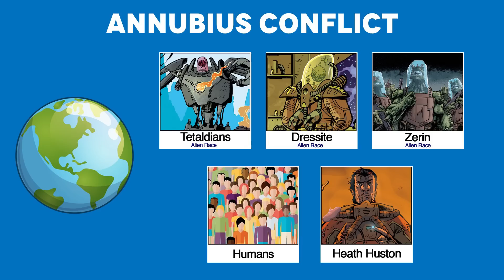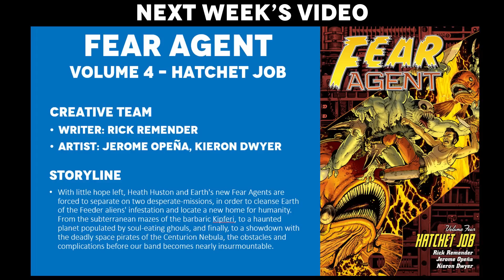Fear Agent Volume 3: The Last Goodbye (2007) - Comic Story Explained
Full Comic Story and Review/Recap for Fear Agent Volume 3. The origin of the last Fear Agent revealed! Tired and broken down, trucker Heath Huston returns home after months on the road to find his troubles have only just begun as Earth is attacked by the three feuding alien races. Within hours nearly every living creature on Earth is obliterated leaving Heath and his wife Charlotte trapped in the middle of a nightmare with nowhere out.

Soon to be a TV Show on Amazon Prime Video.

CREATIVE TEAM
Writer: Rick Remender
Artist: Tony Moore

=== TIMESTAMPS ===
0:00 - Intro
0:58 - Issue 12 - The Last Goodbye Chapter 1
7:36 - Issue 13 - The Last Goodbye Chapter 2
18:44 - Issue 14 - The Last Goodbye Chapter 3
31:31 - Issue 15 - The Last Goodbye Chapter 4
48:16 - Final Thoughts